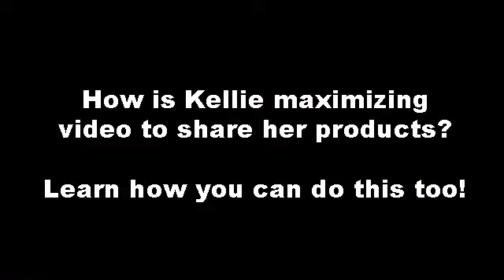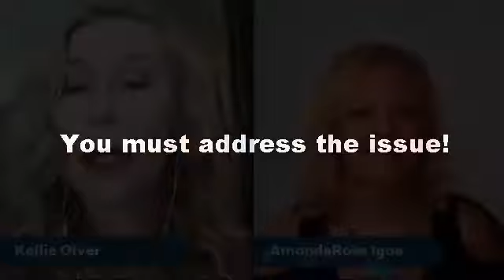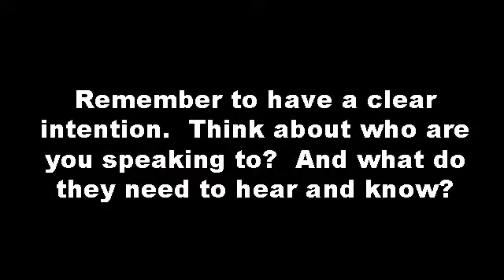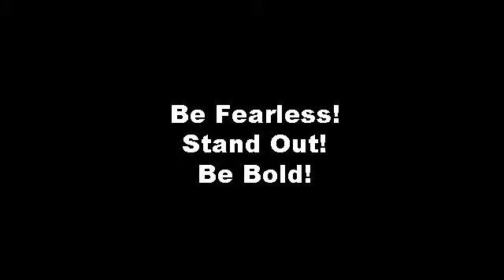How to Speak on Video: Discover Pro Video Tips, Tricks and Hacks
How to Speak on Video: Discover Presentation Video Tips, Tricks and Hacks from a Pro with AmondaRose, "Your Speaking Success Strategist" and Kellie Olver, Television Host logging in Over 22,000 hours on LIVE TV

FACEBOOK LIVE? YOUTUBE? WEBINARS? If you are planning on doing any of them... you need to know how to present on camera.

AmondaRose Igoe has learned from the BEST Kellie Olver and she is getting ready to share her amazing secrets with you via FB video.

8 High Performance Speaking Tips to Double and Even Triple Your Results and Your Revenue

Claim One FREE Pouch of Triple K, a Protein Rich, Guilt Free "Beauty From Within" Drink That Helps Solve Your  Toughest Skin Challenges and Look and Feel Younger From the Inside Out!

Speaking Success is Your Destiny!

AmondaRose Igoe
"Invincible Speaker Training to Amplify Your Impact and Income"

Your Speaking Success Strategist
Discover My Speaker Training ~ Presentation Coaching ~ Proven Systems

Get Ready to:
* Create more profits and consistent income as a speaker
* Increase your speaking confidence and be seen as the "Go To Expert" in your field
* Attract higher paying clients and opportunities from your presentations
* Follow a proven speaker training system to keep you on the right track

GET THIS FREE SPEAKER TRAINING NOW: "Learn Now How to DOUBLE or TRIPLE Your Speaking Results ... and Your Revenue"

CLICK HERE to apply for a FREE 30 Min STRATEGY Session: